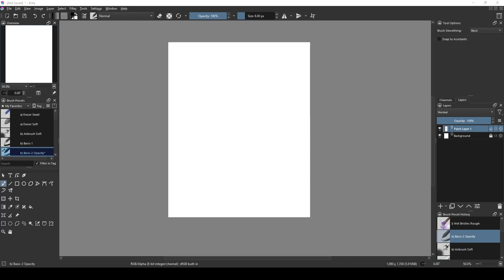Monkey posing Speedpaint | Krita Illustration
In this artwork I painted a monkey. The software I used was Krita.

I decided to share my process of my paintings with speedpaint process. I practice everyday to improve my art skills. Drawing animals illustrations, sometimes fantasy and landscapes. Showing my digital art process and sharing my journey that is what this channel is about. I like painting fur, that is where I started. In future I will still be sharing my speeddraws/speedpaintings and maybe some tutorials on how I work :)

I think it is essential that you practice everyday to get better at painting to improve your art. Especially when you are starting out, when you are a beginner.

I'm using:
Huion drawing tablet Inspiroy H950P

Like my art? Follow me for More:
You can also find me at Instagram;